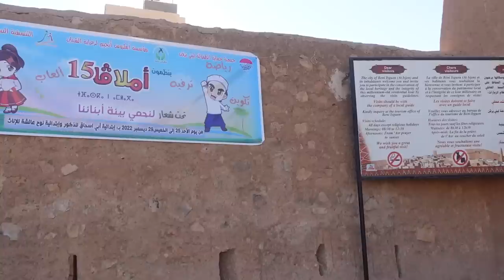MON PREMIER COUSCOUS AU CHAMEAU A GHARDAÏA EN ALGÉRIE 🇩🇿 et J’ASSISTE UNE FANTASIA : INCROYABLE 🔥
Algérie saison 2, épisode 26 (partie 2) :
Aujourd'hui après avoir traversé la moitié de l'Algérie, nous voici enfin à Ghardaïa, chez les Mozabites.  Durant la première partie de l'épisode, nous avons exploré le centre ville de Ghardaïa ainsi que son Ksar, et cette après midi après un bon couscous aux dattes et à la viande de chameau, nous explorerons le Ksar de Beni Isguen ... et j'ai aussi eu la chance d'assister à une fantasia, une tradition équestre ancestrale pratiquée au Maghreb.

L'hôtel où j'ai séjourné à Ghardaïa (Beni Isguen) : Caravansérail Ghardaïa